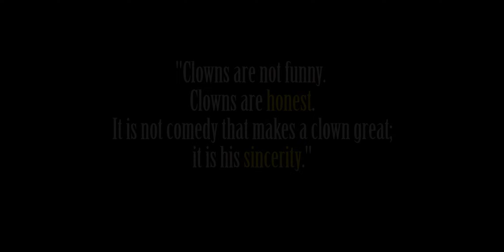Cry, Blueberry @ the Cockpit, January 15 -19 2018 - TRAILER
After a critically acclaimed run at the 2017 Camden Fringe, Richard Canal's Cry, Blueberry – a tale of a clown seeking redemption through honesty and heartfelt truth – returns to the Cockpit for a limited run from 15 - 19 January 2018. It has been given ★★★★ as "a strong and bold piece of theatre" and "a brutally honest and sincere confession, and a profound and memorable performance." Drawing from his own experiences, Canal's personal story wipes off the make-up to reveal the face of himself, his persona and the United States' first decades into the 20th century.

It is November 16th, 1932. The Depression is at its greatest, and vaudeville – the roaring heartbeat of the '20s – has ceased to beat. Isaac Solomon Loew, a Jewish Mississippian, performs on Broadway as Blueberry, a happy-go-lucky Pierrot. Wrestling with guilts of times bygone, he frequently flees from his pain not only into performance, but also into sex. His increasingly addictive escapes have finally lost him his wife, at the same times as he loses his employment. He enters his dressing-room for the last time; and as he pours his heart out to the audience, shedding his painted mask, he wrestles with his memories, mistakes and misdeeds – either to their conclusion, or his own.

CRY, BLUEBERRY is not, however, a tale of gloom and woe. Blueberry is a trumpeter of life, whose dreams fly above storms and tears; and his twisting, turning, heartfelt and honest-to-God journey – through saloons, towns, cities, brothels, circuses, churches, synagogues, theatres and more – touches on themes including racial injustice, the accountability of bystanders, the profundity of clowning and the ethics of repentance and forgiveness. This magical-realist play presents a poetic, enchanting perspective on the nature of encounters and escapes; on how people detach and isolate themselves from pain and painful truths; and on gladness, sadness and everything in between.